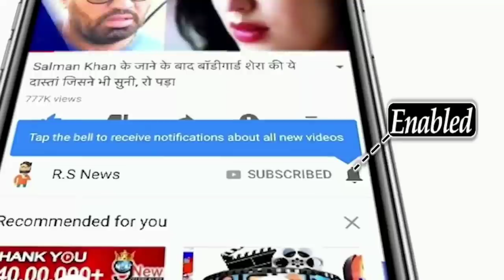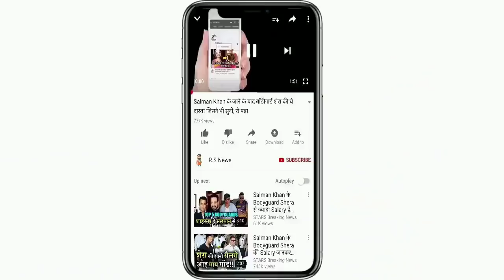ICC T20 World Cup 2021: IND VS PAK T20 WORLD CUP Highlights: India vs Pakistan| Kohli | Pant |Hardik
ABOUT CRICKET NEWS: The Indian cricket team is going to start its campaign against Pakistan in the ICC T20 World Cup 2021 at the Dubai International Cricket Stadium. Pakistan captain Babar Azam won the toss and elected to bowl first. Till the time of writing the news, India had scored 125 runs for 5 wickets in 17.5 overs.

After losing the toss in this great match for Team India, the pair of Rohit Sharma and KL Rahul came out to open. Shaheen Afridi dismissed Rohit Sharma in the first over itself. After playing 1 ball he returned lbw without scoring a run. After this, on the first ball of his next over, Shaheen gave a second blow to India by clean bowling KL Rahul for 3 runs. Team India's third wicket was taken in the form of Suryakumar Yadav and he was dismissed by Hasan Ali for 11 runs. Caught out by Rizwan.

Rishabh Pant shared a 53-run partnership with captain Kohli while handling the innings. Pant got out trying to play a big shot off Shadab Khan after scoring 39 runs off 30 balls.